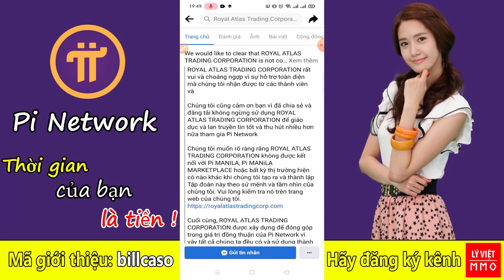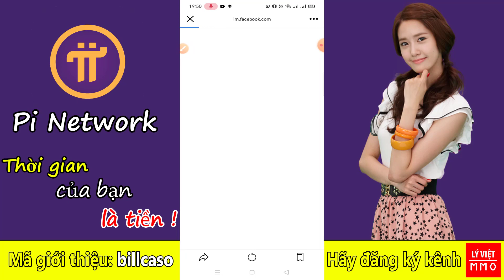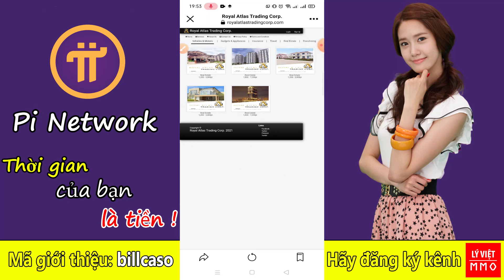Pi network - Giá trị PI sẽ rất cao, một tập đoàn lớn đang tham gia & thanh toán các sản phẩm bằng PI